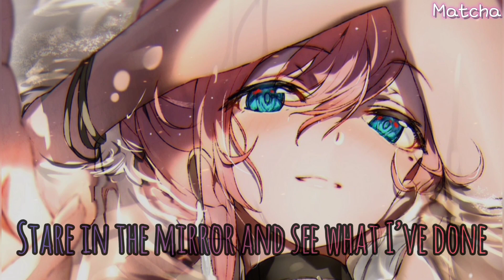Coffee And Drugs - Nightcore • Lyrics (Stileto)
˚ ⋆♛ Song: Coffee And Drugs

˚ ⋆♛ Song by: Stileto

✯♬  Lyrics: (Also in Nightcore)

๑‧˚‧₊♡₊꒷︶︶꒷꒦‧₊ଓ︶꒷꒦⊹๑‧˚₊꒷︶✦︶꒷꒦⊹୭

✿ Pic: Illustration

๑‧˚‧₊♡₊꒷︶︶꒷꒦‧₊ଓ︶꒷꒦⊹๑‧˚₊꒷︶✦︶꒷꒦⊹୭
matchauwo Stileto Coffee And Drugs